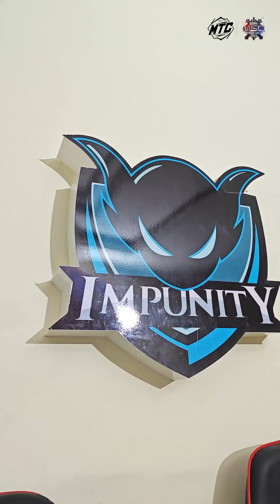Dostluk içinde geçen bir gün | FIMP | MSC 2023